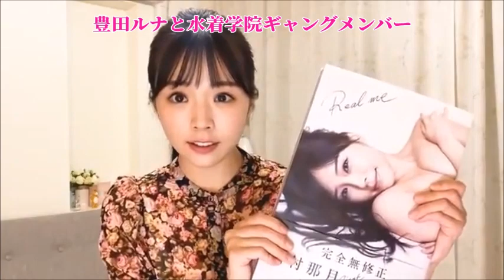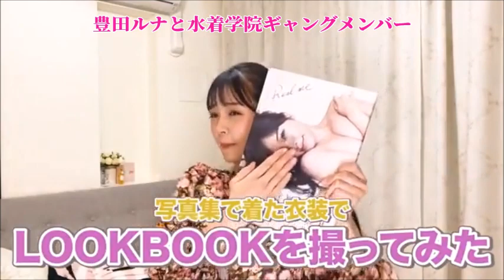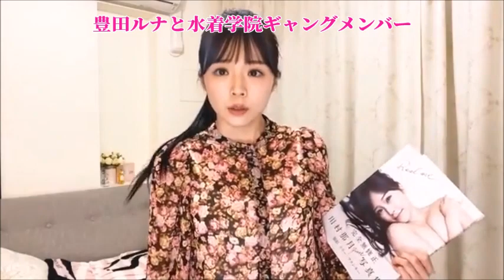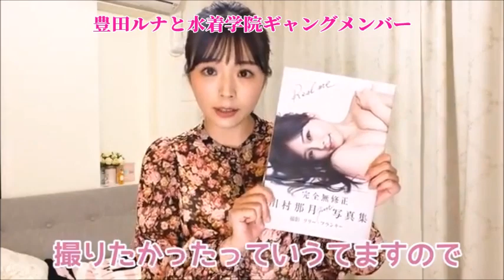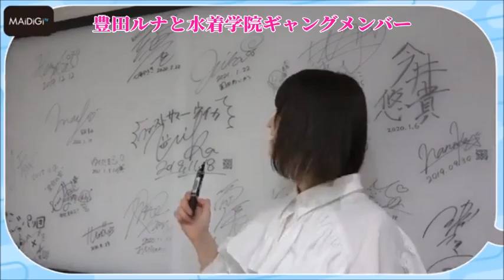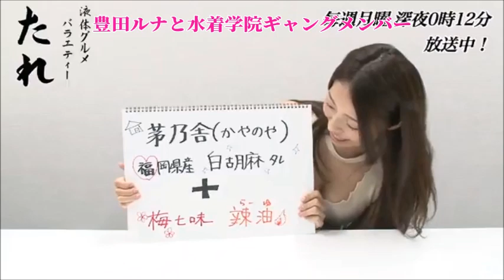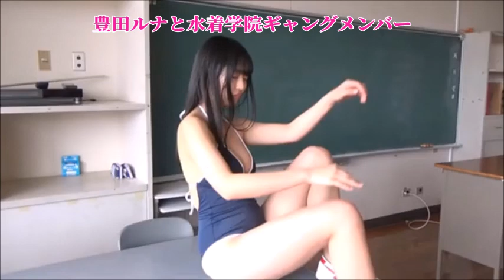豊田ルナとiDOLiCSギャングメンバー [Idolics fans by Runa Toyoda's member]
iDOLiCS: 園田あいか 長月翠  大島璃乃 小泉遥  天野きき 玉田志織  野元空  星乃夢奈